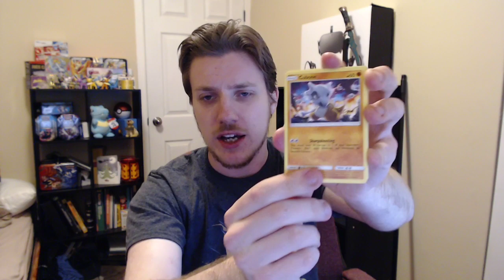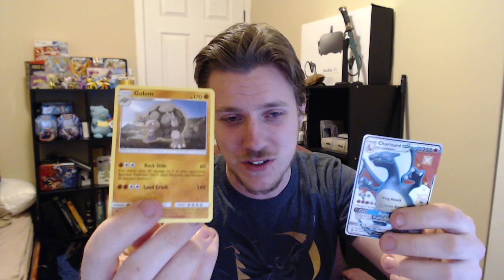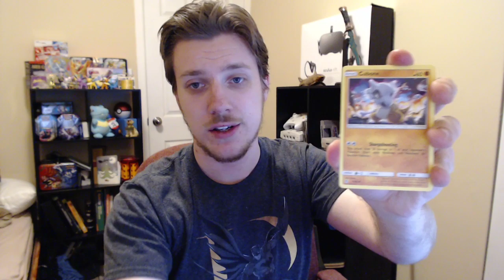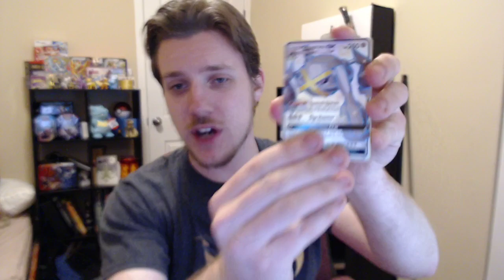Highlight: Our Hidden Fates: Shining Charizard Pulls! Pulls, plural! Aggh!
We pulled 2 Shining Charizard GXs from the Hidden Fates set!! How lucky can ya get??